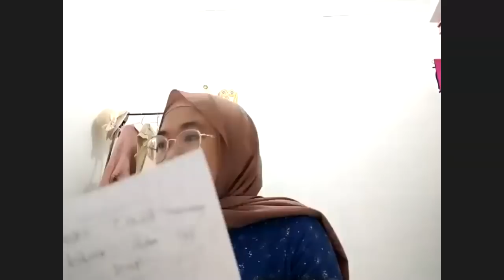Mosi 3 Rilis - KDMI 2021 Seleksi Tingkat Wilayah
Mosi 3 (bagi pendebat 1 dan 2):
Dewan ini akan mensubsidi secara proporsional program studi di universitas negeri berdasarkan pada tingkat keterserapan lulusan mereka di dunia kerja.